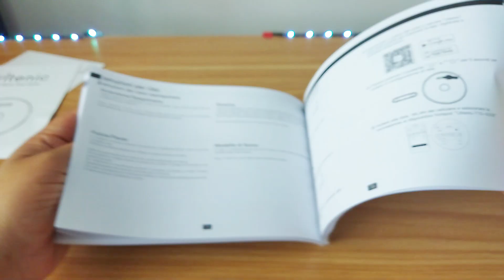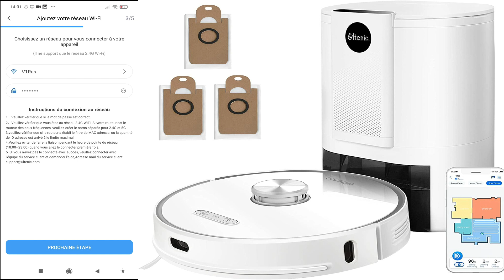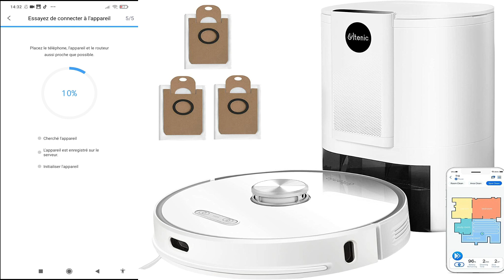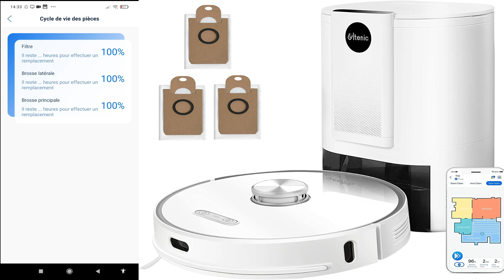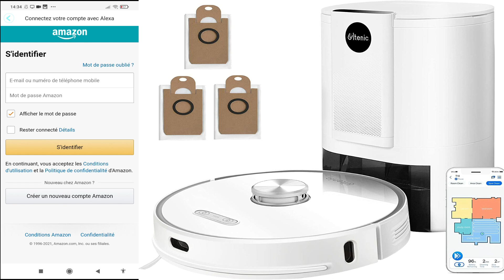Ultenic T10 !! Un Magnifique Aspirateur Robot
💭Si vous êtes à la recherche d'un robot aspirateur doté
     de la fonction lavage,  alors vous êtes sur la bonne vidéo !

⭐️ Lien Pour Commander Sur Amazon :h ttps://amzn.to/3qWzc5N

⭐️ N'hésitez pas à commenter la vidéo pour donner votre avis,
    et  mettre​  un Like si celle-ci vous a plu !